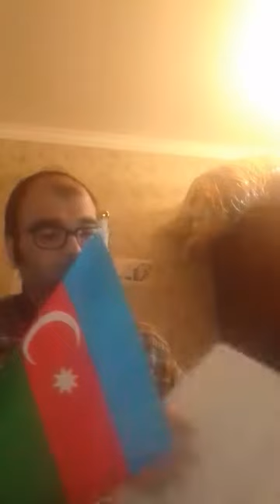Medya haqqında Qanun qanun layihəsi ilə bağlı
Mitinqin sifarişi birbaşa Rusiya FSB-si və Rusiya Federasiyasının Prezidentidir